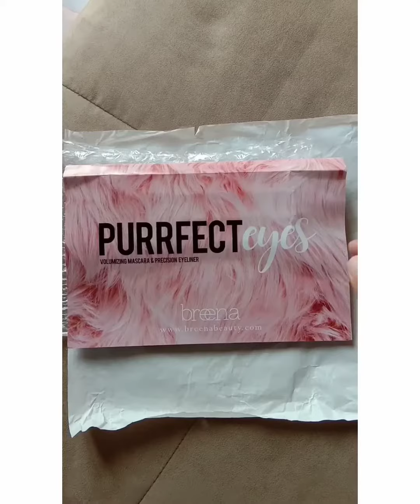Breena Beauty Purrfect Line Eyeliner & Purrfect Lash Mascara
Flaunt Your Purrfect Cat-Eye Look with @

💕 A duo of Purrfect Match :~

💗 Purrfect Line Eyeliner
A water-based & highly pigmented eyeliner comes with a flexible felt brush tip for that precise application. Last up to 8 hours & easy to remove with warm water. This eyeliner is not formulated with paraben or alcohol.

💗 Purrfect Lash Mascara
The blackest black mascara. Voluminous & lengthening. It has a curved shape brush for maximum volume effect. Last up to 8 hours & easy to remove with warm water. Formulated with Collagen, Vitamin E & Argan Oil.

Easy and Gorgeous 💕